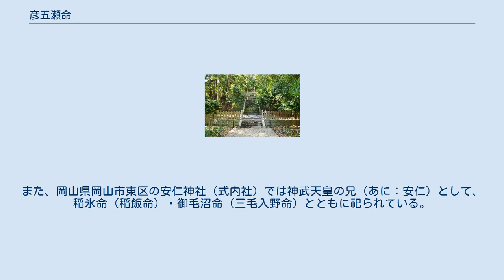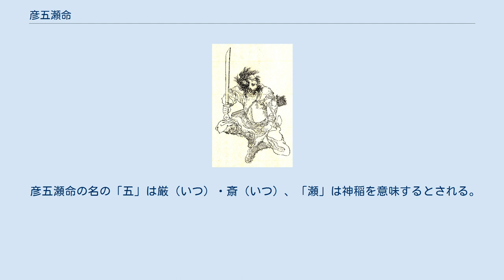彦五瀬命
五瀬命 （菊池容斎『前賢故実』より） 彦五瀬命（ひこいつせのみこと）は、記紀等に伝わる古代日本の皇族。
 『日本書紀』では「彦五瀬命」や「五瀬命（いつせのみこと）」、『古事記』では「五瀬命」と表記される。
 神武天皇（初代天皇）の長兄である。
 関係略系図（表記・記載は『日本書紀』本文による） 『日本書紀』・『古事記』によると、鸕鶿草葺不合尊と、海神の娘の玉依姫との間に生まれた長男である。
弟に稻飯命・三毛入野命・神日本磐余彦尊（神武天皇）がいる。
 彦五瀬命は弟たちとともに東征に従軍したが、浪速国の白肩津（あるいは孔舎衛坂）での長髄彦との交戦中に長髄彦の放った矢に当たった。
彦五瀬命は「我々は日の神の御子だから、日に向かって（東に向かって）戦うのは良くない。廻り込んで日を背にして（西に向かって）戦おう」と助言し、一行は南へ廻り込んだ。
 しかし紀国の男之水門に着いた所で、彦五瀬命の射られた傷が悪化した。
この時に彦五瀬命が「賊に傷つけられて死ぬとは」と雄叫びしたので、その地は「雄水門（おのみなと、男之水門）」というとする。
その後『日本書紀』によると紀国竈山で亡くなり、竈山に墓が築かれたという。
ただし『古事記』では紀国男之水門で亡くなったとする。
 彦五瀬命 竈山墓 （和歌山県和歌山市） 墓は、宮内庁により和歌山県和歌山市和田にある竈山墓（かまやまのはか、位置）に治定されている。
宮内庁上の形式は円墳。
 彦五瀬命の墓について、『日本書紀』では前述のように竈山に墓が築かれた旨が記されている。
延長5年（927年）成立の『延喜式』諸陵寮（諸陵式）では「竈山墓」の名称で記載され、紀伊国名草郡の所在で、兆域は東西1町・南北2町で守戸3烟を付すとしたうえで、遠墓に分類する（紀伊国では唯一の陵墓）。
これに先立つ持統天皇5年（691年）には有功の王の墓には3戸の守衛戸を設けるとする詔が見えることから、この頃に『日本書紀』・『古事記』の編纂と並行して、『帝紀』や『旧辞』に基づいた墓の指定の動きがあったと推測する説がある。
またその際には、日本武尊墓（伊勢）・彦五瀬命墓（紀伊）・五十瓊敷入彦命墓（和泉）・菟道稚郎子墓（山城）をして大和国の四至を形成する意図があったとする説もある。
 彦五瀬命の神霊を祀る神社としては、竈山墓の南麓に竈山神社（式内社）が鎮座する。
また、岡山県岡山市東区の安仁神社（式内社）では神武天皇の兄（あに：安仁）として、稲氷命（稲飯命）・御毛沼命（三毛入野命）とともに祀られている。
 彦五瀬命の名の「五」は厳（いつ）・斎（いつ）、「瀬」は神稲を意味するとされる。
このことから、『古事記伝』では穀物や食料の神の意と解している。